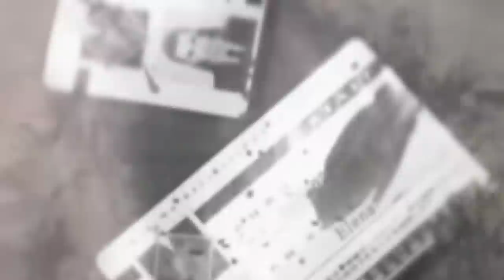Cissnei's choice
I totally forgot where I was going with this. . .  :c
Movie info:
Song: Requiem for a dream
Artist: Clint Mansell
Clips: Final Fantasy Crisis Core, X, X2, Advent Children
Pairing: CissneixZack
Detication:
Studio: Beyond Wonderland
Made by: Chibichan25

Misc yet important info:
It stops at 1:20, don't know why it kept going xAx
Story:
Cissnei and Zack are in love, but Rufus finds out that Cissnei has been neglecting her duties because of him. Its basically her work or his life, she kills Yuna and Lenne. After their murders, Zack is given the mission to kill Cissnei, seeing that they are lovers he can't do it, so Angeal kills her. They burn down her village just to make sure she's dead. But later on Zack sees a familar face, but the girl outruns him; it was Cissnei, she wasn't dead. Her next victim is Tifa, who tries to help her but dies also, Cissnei then kills Rikku, Paine, Cloud, Tidus and Sephiroth.